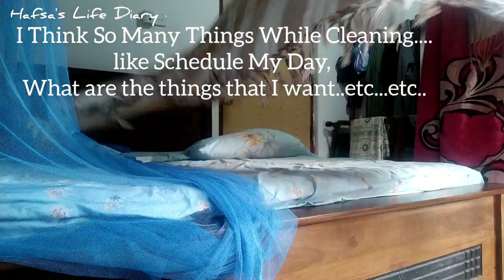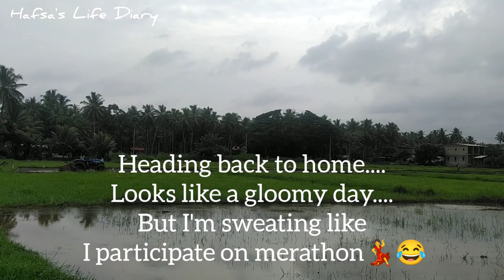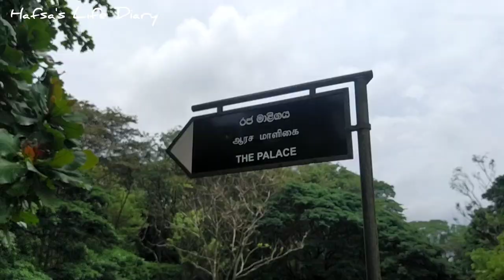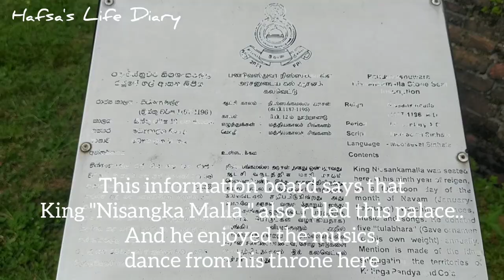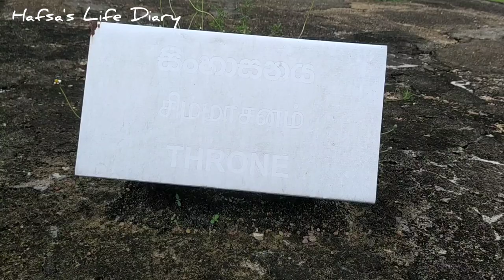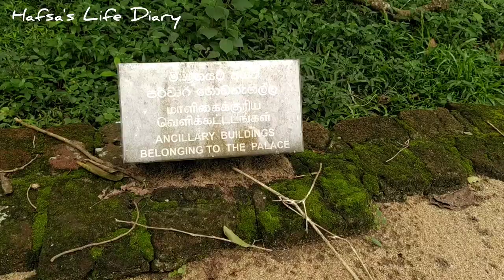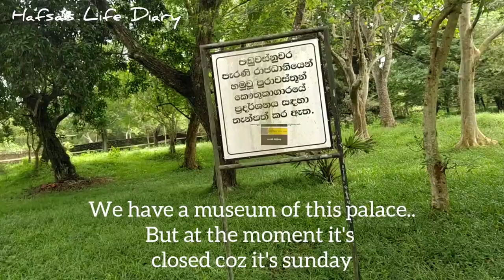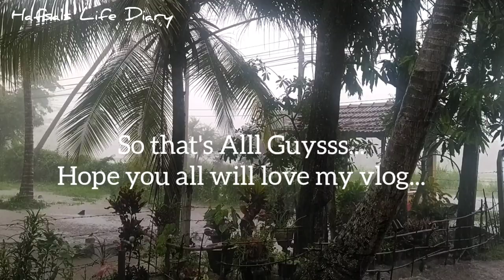Panduwasnuwara Kingdom👑✨ || Hafsa's Life Diary